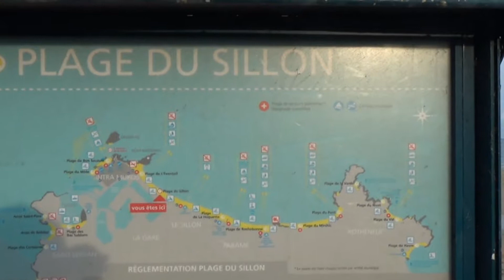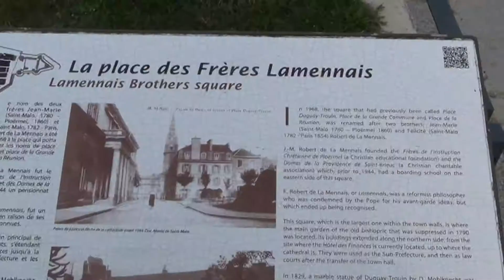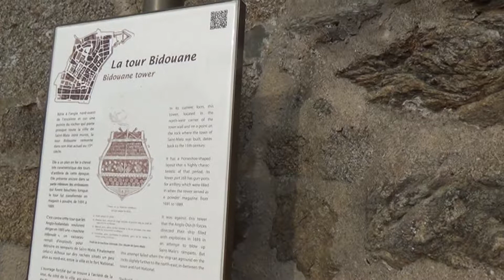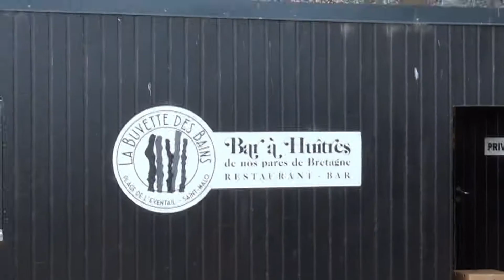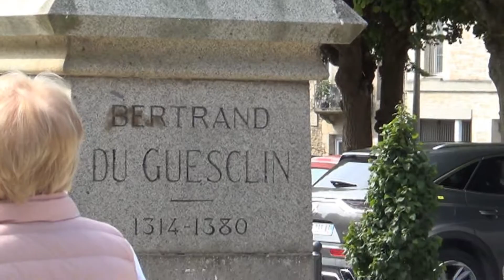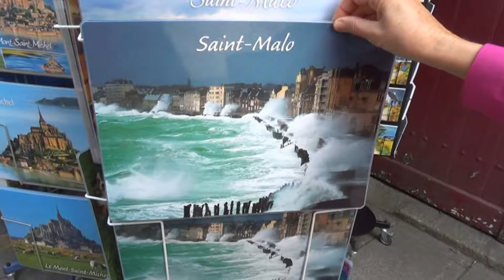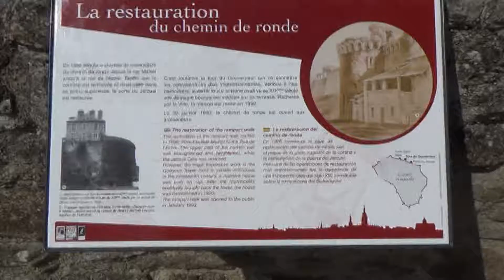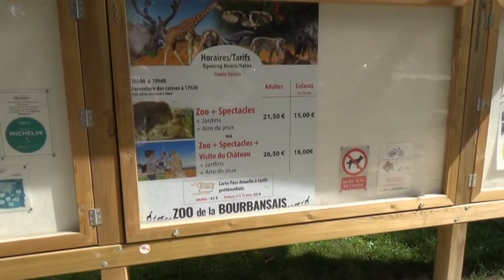Saint-Malo , Dinard 2019.8.21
Saint Malo,Dinard
(cite close)